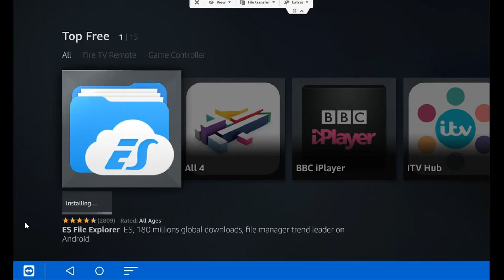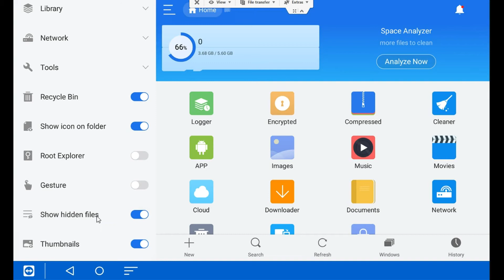ES FILE EXPLORER FOR FIRESTICK INSTALL (JD).